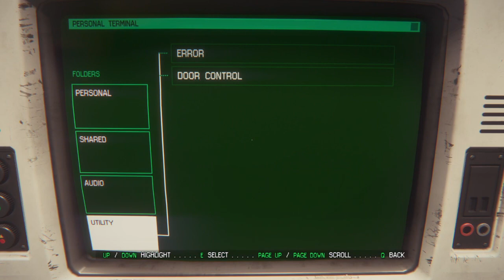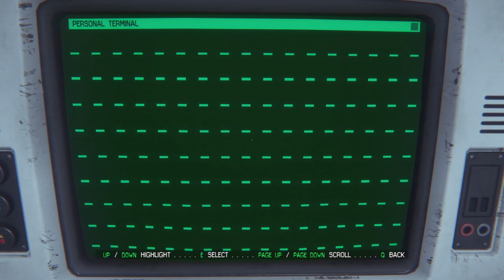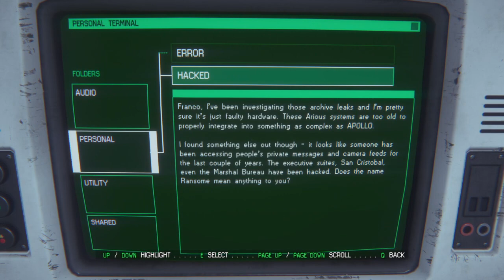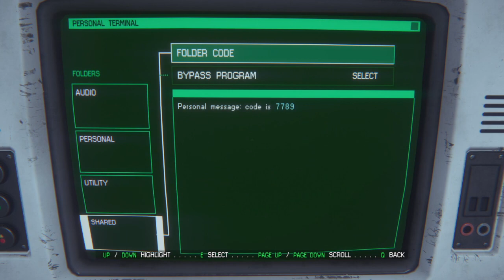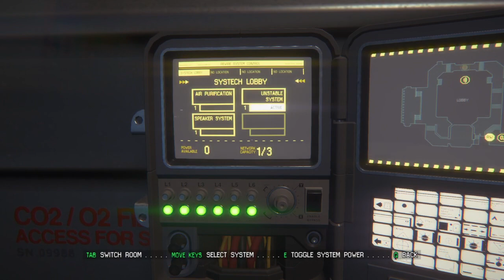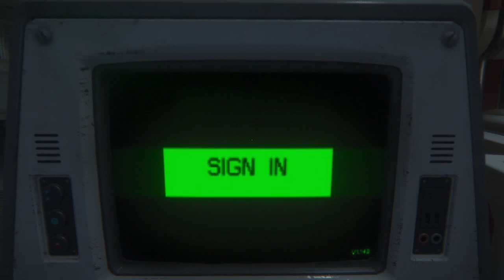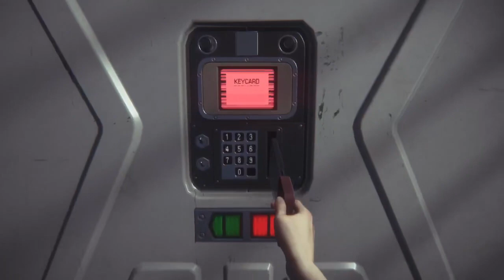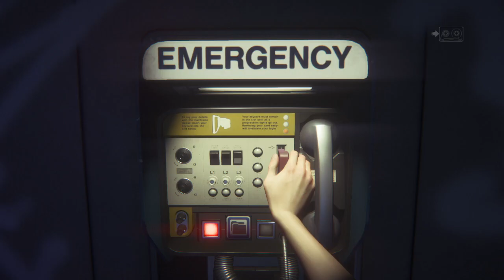Flaming and maimin, It's Alien Isolation!